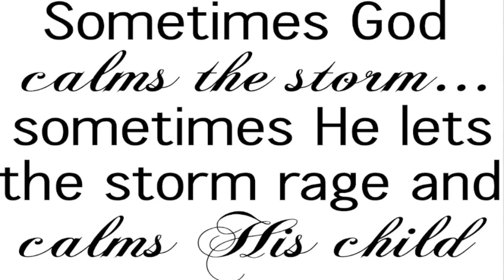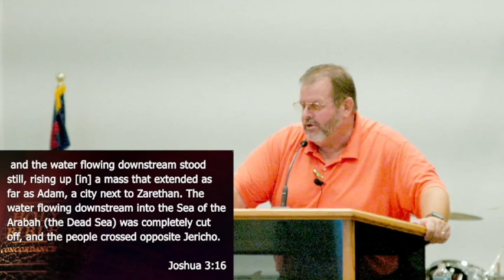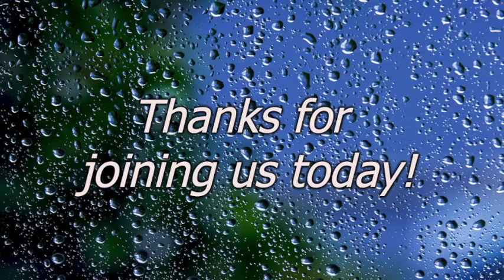NLBC - You Have Not Passed This Way Before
Message from Aug 27th: You Have Not Passed This Way Before
Joshua 3:1-17